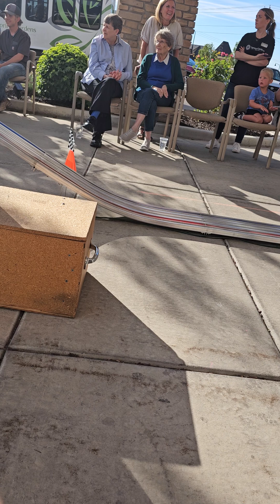Pinewood Derby 27 cars at Spring Gardens, in Mapleton on June 18, 2024.